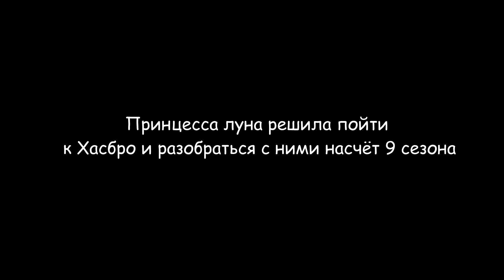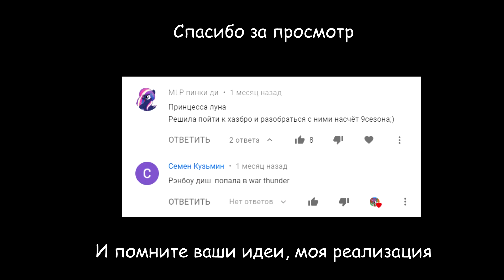КачественныйКонтент 10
Ура мини юбилей